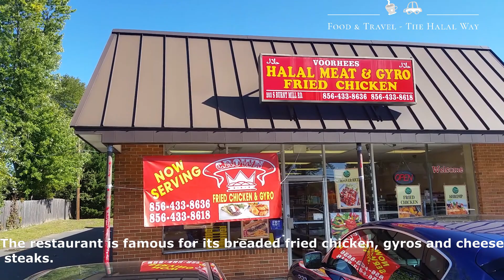Voorhees Halal Meat and Gyro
Voorhees Halal Meat & Gyro is famous for fresh breaded fried chicken, yummy cheesesteaks and mouth watering gyro platters. The restaurant also sells halal meat and Asian groceries. It is located on 203 S Burnt Mill Road, Voorhees, NJ. If you are in town, don't miss the yummy platters from Voorhees Halal Meat & Gyro.

Our Channel's Recommendation: Fresh breaded fried chicken & gyro platters